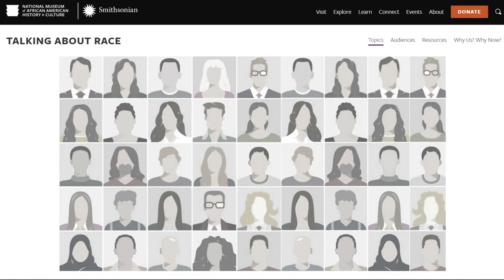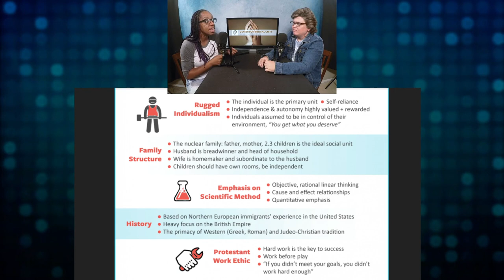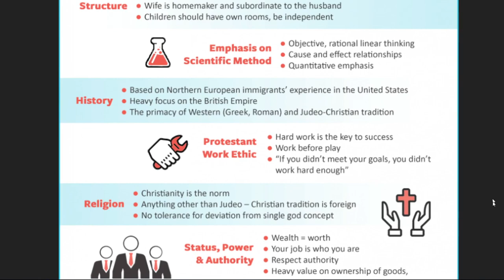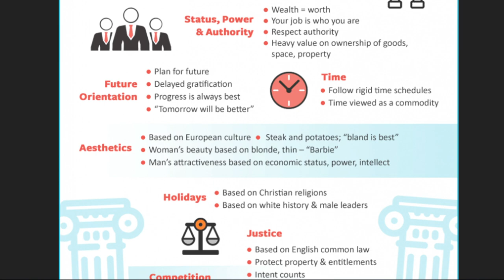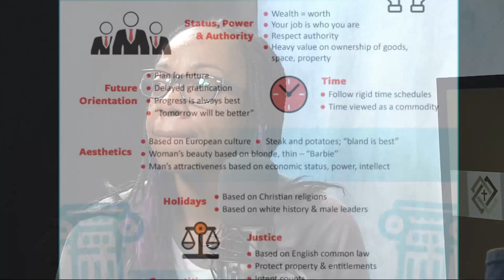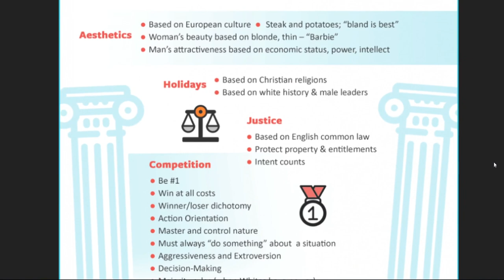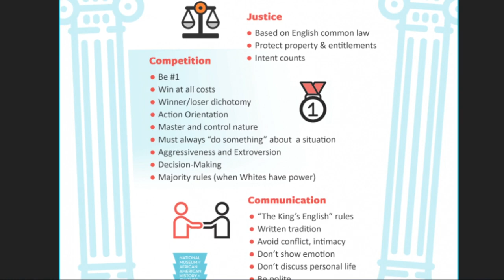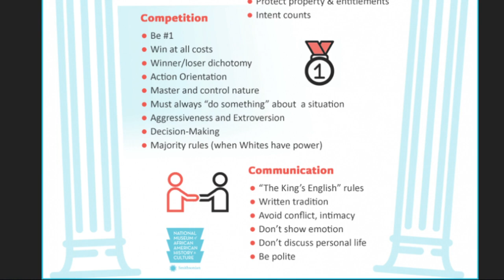Let's Talk About White Culture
Are science, rational thinking, being on time, and hard work "White" values? Monique offers her thoughts on the Smithsonian Infographic on White culture.